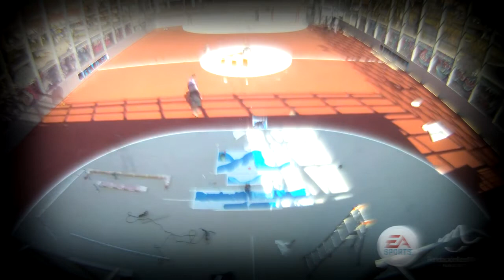Blue Devils Cup 2012 ( 03.06. 2012)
Sportoviště Kocourek - Nové Strašecí